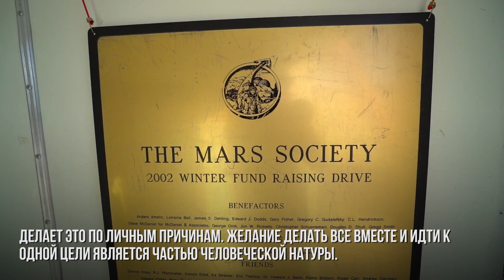Хотите принять участие в колонизации Марса? Пройдите специальный курс!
В Юте находится одна из нескольких постоянно действующих тренировочных станций, где готовят к миссии на Красную планету